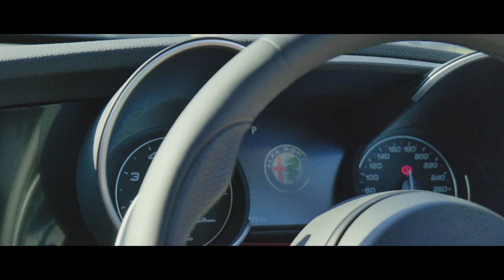【Cinematic】GIULIA / Alfa Romeo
GIULIA / Alfa Romeo
Cinematic video

▼My Equipment
Lumix S5
DEITY D4 DUO
K&F Concept Variable ND Filter 67mm ND8-ND128